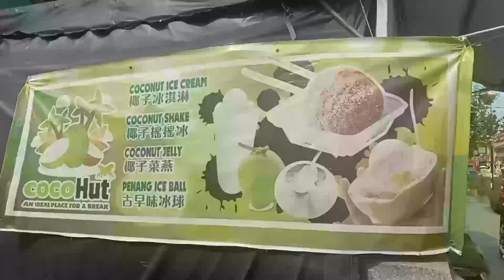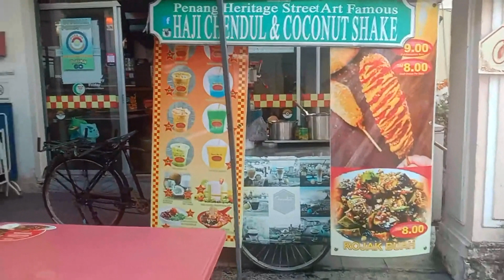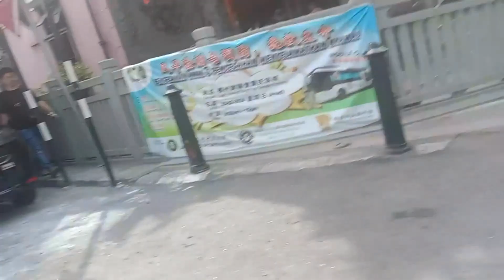Penang Georgetown Heritage Site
Spring Festival in Georgetown sounds delightful! Georgetown, with its historic charm and vibrant atmosphere, must be a wonderful place to celebrate the arrival of spring. I imagine the streets adorned with colorful decorations, lively performances showcasing the local culture, and perhaps even some delicious food stalls offering traditional spring treats. It's likely a time when the community comes together to enjoy the changing season and create lasting memories. If you're planning to attend, I'm sure it will be a fantastic experience!

Visitors can spend hours exploring George Town's pedestrian-centric streets. Stumble across remnants of the 18th century British colonial settlement like Fort Cornwallis and the Queen Victoria Memorial Clock Tower. Uncover evidence of both the wealth and poverty of early Chinese settlers at the Pinang Peranakan Mansion and the Weld Quay Clan Jetties, or meander through a vibrant Hindu community in Little India.

More recently, a dynamic street art scene has burst into George Town. Some wall murals, like Ernest Zacharevic's "Boy on Chair", provide interactive settings for visitors to become part of the picture and pose beside painted characters. Discovering George Town's many murals is quite the treasure hunt, with dozens of quirky cafes and chic bars providing pit stops along the journey.

乔治市是马来西亚槟城州的首府，以其丰富的历史遗产和多元文化而闻名。在春节期间，我想乔治市一定会充满节日气氛，街道上可能会挂满了灯笼和彩带，各种文化表演和活动也会丰富多彩。你可能会看到舞龙舞狮、传统舞蹈表演、美食摊位和各种节庆游行。这是一个家庭团聚、分享美食和文化的时刻，我相信参与其中一定会给人留下美好的回忆！